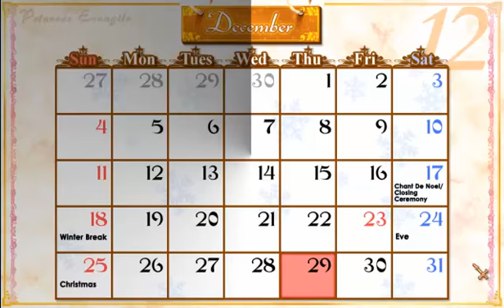Let's Play Princess Evangile Semi Blind pt. 138 Rise's Father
I like this guy.